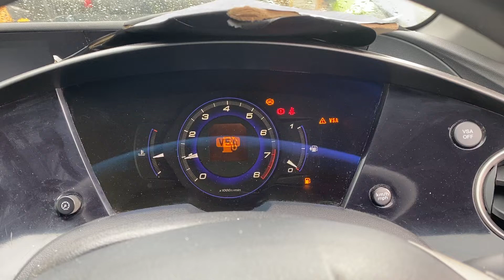Разборка Honda - Civic 2006-2012, 1.8 Инжектор (VIN: SHHFK27406U033775) MK56ZTO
Основные характеристики:
Год выпуска: 2006
Двигатель: R18A21033960
Объём двигателя: 1.8
Тип двигателя: Бензин
Коробка передач: КПП 6-ст.мех.(МКПП)
Кузов: Хэтчбэк 5 дв.
Смотри каталог запчастей Honda - Civic 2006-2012 на :
⏰ Режим работы колл-центра:
08:00 – 20:00 – ежедневно

Для наших покупателей:
- бесплатная доставка;